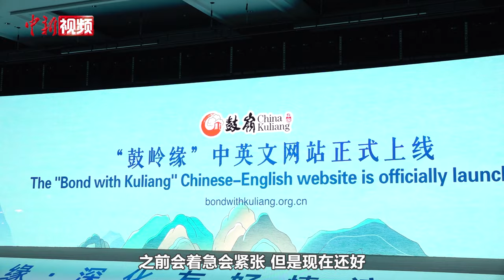2024“鼓岭缘”中美青年交流周福州开幕 500多位两国青年相聚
2024“鼓岭缘”中美青年交流周6月24日在福建省福州市开幕。

作为中方5年邀请5万名美国青少年来华交流学习计划的一部分，此次交流周以“传承鼓岭情缘 深化友好情谊”为主题，由中国人民对外友好协会、福建省人民政府、中华全国青年联合会共同主办。

交流周期间，500多位来自中美两国的青年代表将通过主题对话、圆桌讨论、青年市集、体育友谊赛等丰富多彩的交流活动，加深了解、增进友谊。